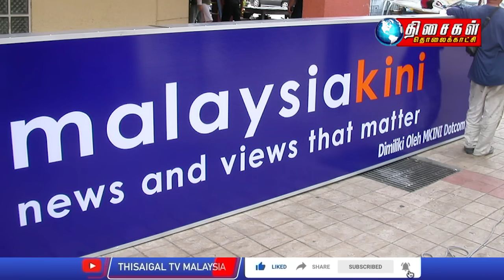MALAYSIA TAMIL NEWS 5PM 09.08.24 Cops can investigate any case, Saifuddin says on Malaysiakini probe